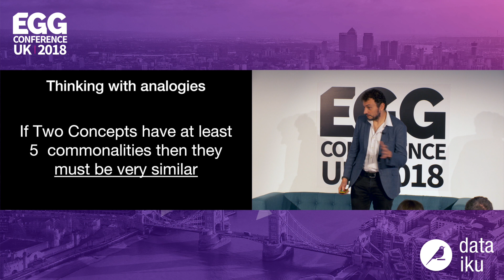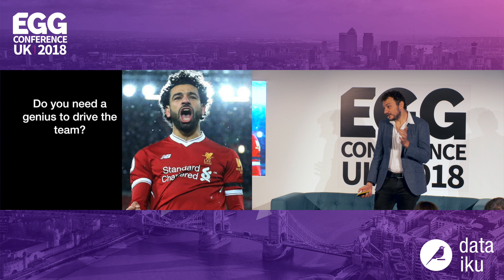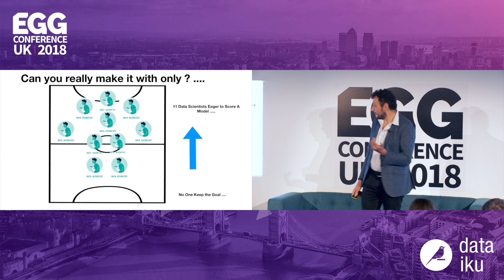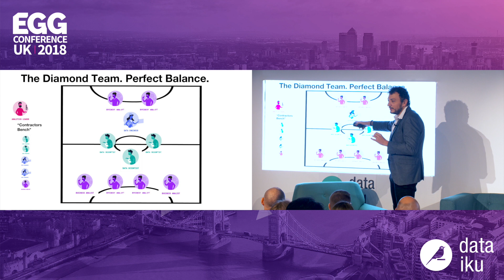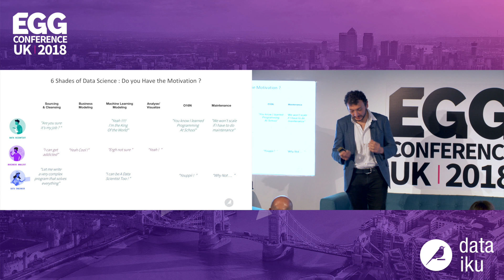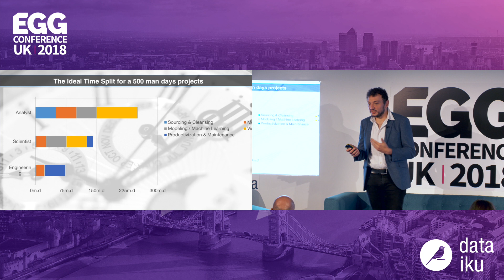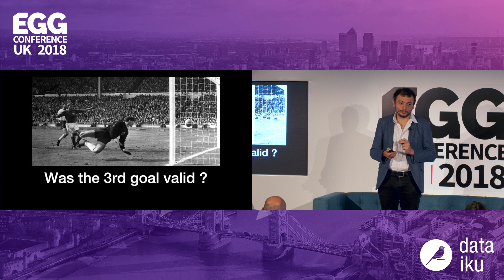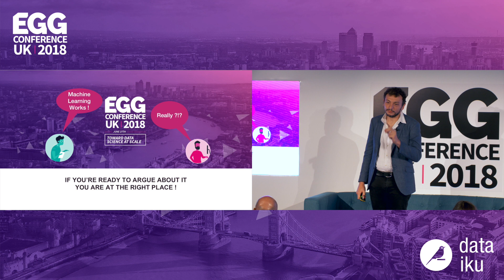Machine Learning Is a Team Sport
In his opening remarks, Florian highlighted how the machine learning and AI revolutions are propelled not just by hardcore data scientists, but by everyone within an organization.
Therefore, in order to succeed, properly structuring the company (and data teams within them) is paramount.

This talk is part of the EGG UK 2018 Conference.